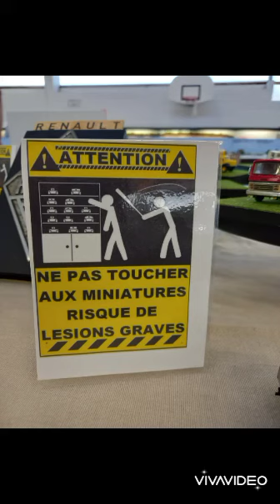castel'expo 4 2022